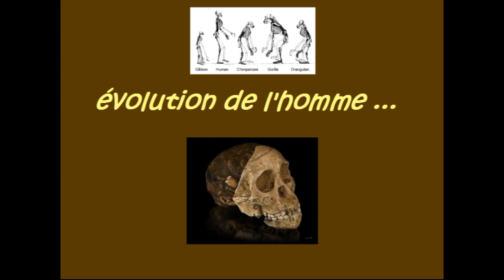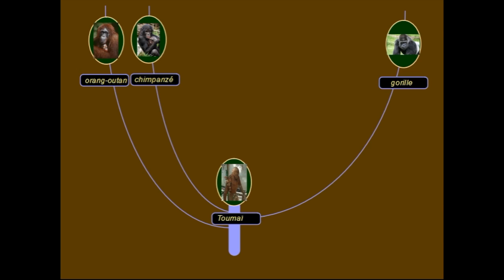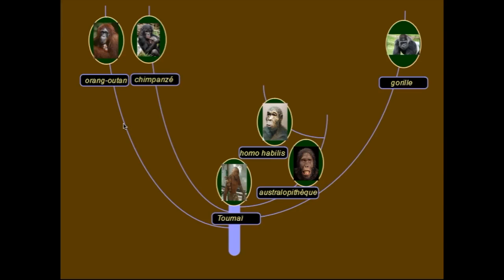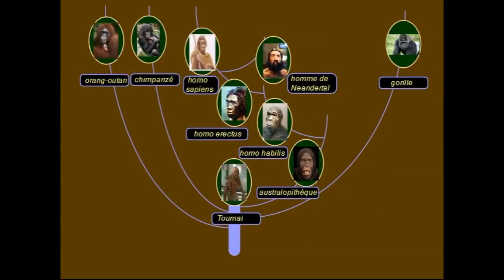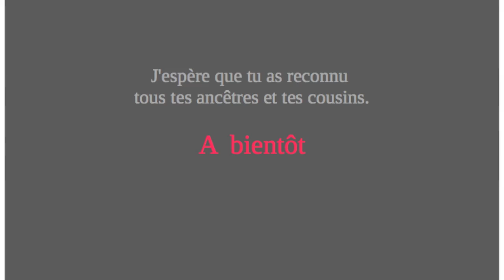La préhistoire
Cette vidéo traite de La préhistoire